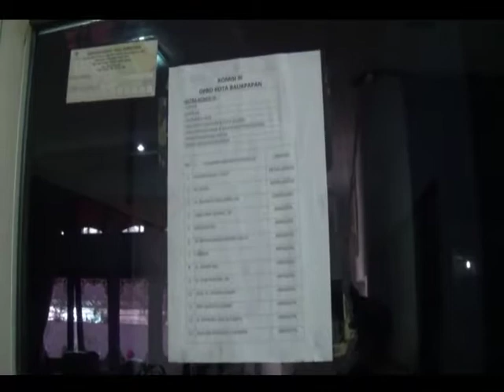PENERTIBAN /// PEKAN DEPAN KOMISI III JADWALKAN SIDAK KE GEDUNG BRI